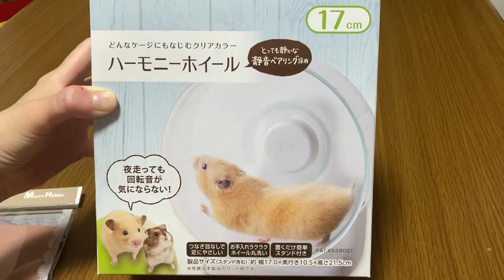【ハムスター】グラスハーモニーの回し車がもっと静かになる方法！騒音改善Part２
以前、２つの回し車がうるさくて眠れないという動画をやりましたが
今回は、もう一方の回し車の騒音改善です。
自分の耳でも、録音した場合でも、明らかに音が小さくなっているのが
わかります！！
気になっている方はお試しあれ♪

毎日ハムスターの可愛い写真・動画を投稿していますので
【みるきーTwitterはこちら】※毎日更新

-【ハムスター】ロボロフスキーお迎えしたよ！今度こそ多頭飼いに成功なるか！？-

-【ハムスター】入りそうで入らない、でもどうしても入れようと頑張るハムスターの末路-

Overseas viewers
I think the types of hamsters raised in each country will change a little, so
This channel provides useful information on the attractiveness, breeding methods, and useful information of hamsters that are mainly bred in Japan!
(海外視聴者の皆様
国によって飼育されているハムスターの種類は少し変わってくると思いますので、
当チャンネルでは、日本で主に飼育されているハムスターの魅力や飼育方法、お役立ち情報をご提供いたします！

※動画のご要望やコメントなどは各種SNSのDMよりお願いいたします。